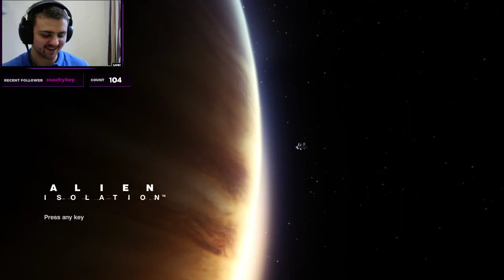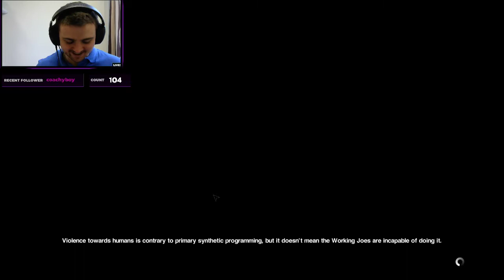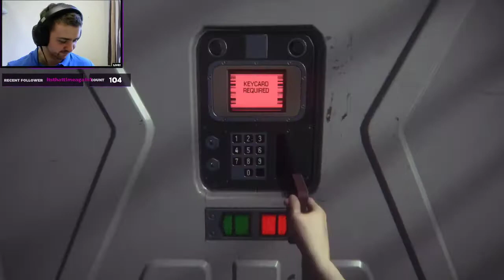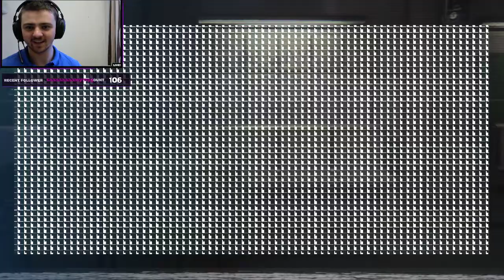Alien Isolation Streaming Episode 4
Join Brunel Residences Ambassadors in another GAME MONDAY streaming with Alien Isolation.

Residences Ambassadors